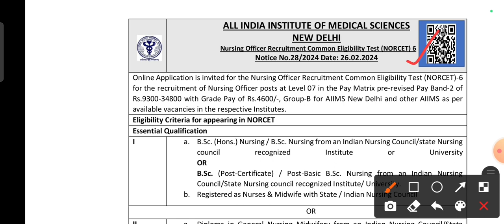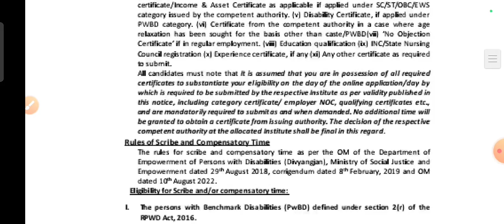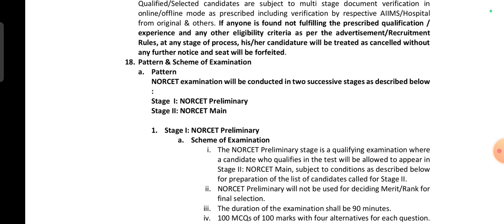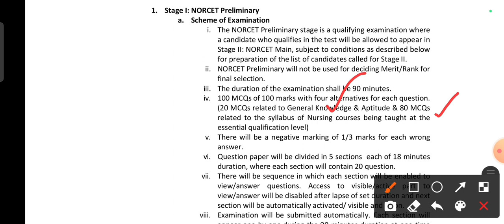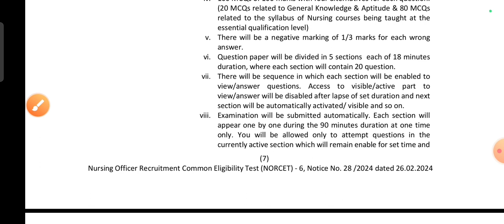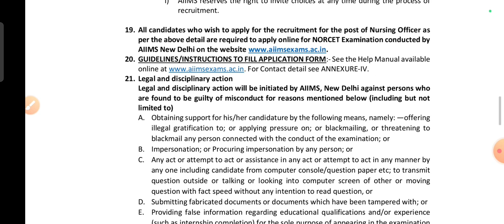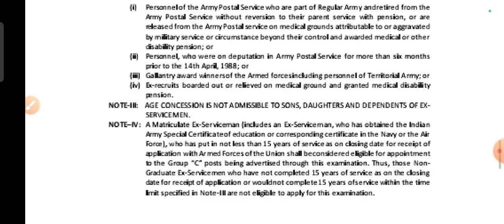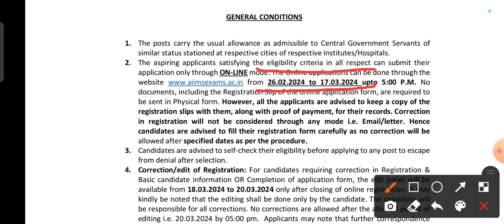Norcet 6 notification out 2024 || norcet eligibility,age , vaccancy , examination scheme full info